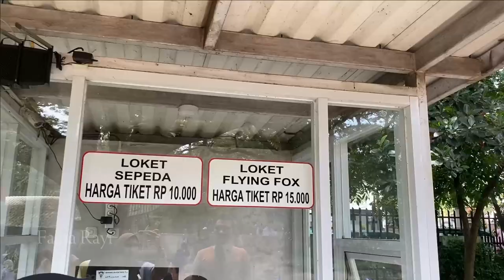FAIHA JALAN JALAN KE TAMAN LALU LINTAS BERSAMA GURU DAN TEMAN SEKOLAH | WISATA EDUKASI BANDUNG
Ikuti aku jalan jlan ke Taman Lalu lintas yuuk, nonton videonya sampai habis yaaa..

playground taman lalu lintas